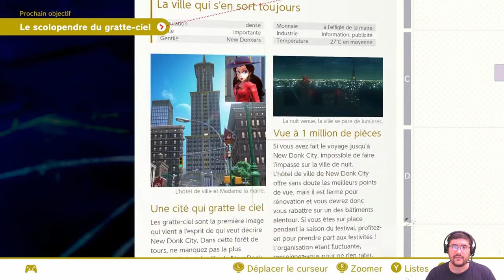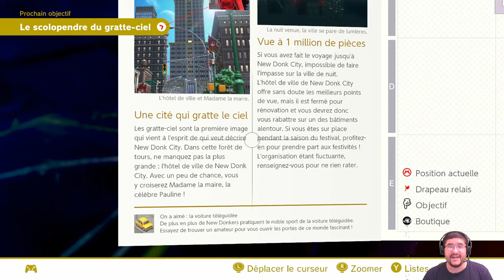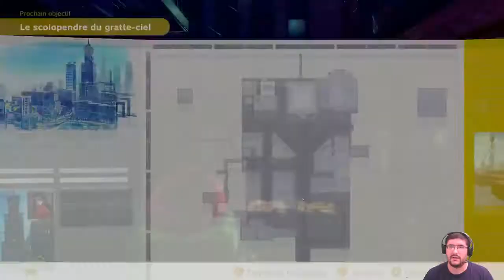Super Mario Odyssey #10 : Moi Rambo, moi tout péter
Et c'est parti pour une nouvelle série, qui sera un Let's Play sur Super Mario Odyssey, qui vient tout juste de sortir ! Dans ce dixième épisode, nous arrivons à New Donk City, mais la situation y est quelque peu tendue...